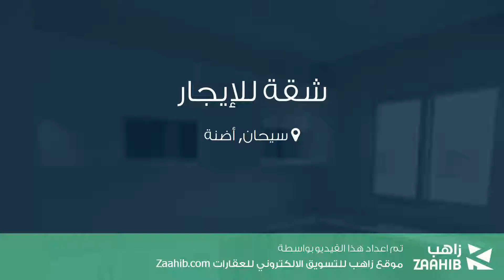شقة للإيجار في شارع 74084. سوكاك, سيحان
تفاصيل العرض:-

رقم: 4215555

ميزات:-

3 الغرف, 1 غرف أخرى, 1 عدد دورات المياه, 1 سعة مرآب السيارات, 12 عدد الأدوار, 4 رقم الدور, 2015 سنة البناء, غاز, مطبخ مجهز, مطل على المدينة, سكني, مصعد, صالة